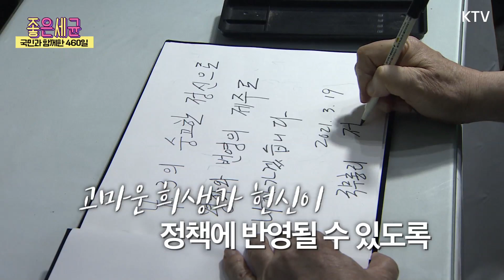들어야만 한다!👂정 총리가 취임 후 개명(?)까지 해가며 지키고자 한 약속?! 🎬생방송에 강한(?) 정세균 국무총리, 듣기 평가 점수는?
2020년 1월 14일 취임한 정세균 국무총리.
취임 직후 코로나19 국내 발생으로
방역 활동에 매진해온 총리.
그러나 이럴 때 일수록 국민의 목소리에
귀 기울여야 한다!
귀를 활짝 열고 각계 각층의 목소리를 경청해온 정세균 총리.

앞장서 경제 현장을 찾았으며
어려운 국민이 있는 곳이면 언제든지 달려갔다!
또 한국형 대화모델인 '목요대화'를 만들어
국민과 소통하는 계기를 마련했는데...

국민과의 약속을 지키기 위해
개명(?)까지 마다하지 않았던 정세균 총리!
국민과 함께 해온 460일의 여정을
영상으로 소개합니다.